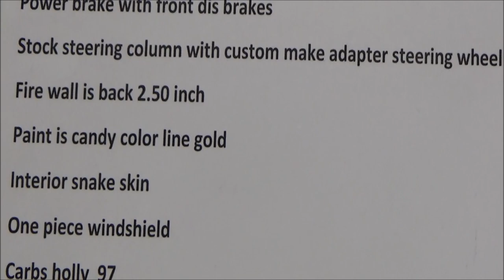1937 Chevy Gasser Coupe Dreamgoatinc Classic and Muscle Car Videos